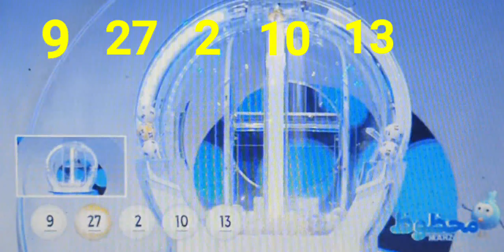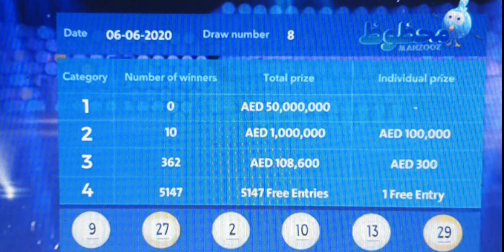8TH EMIRATES LOTO LIVE DRAW | JUNE 6, 2020 | 9, 27, 2, 10, 13, 29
Congratulations to all the winners for this week, and for those who did not win,better luck nextime
8TH EMIRATES LOTO LIVE DRAW | JUNE 06, 2020 | 9, 27, 2, 10, 13, 29
10 Winners for 1 million AED (100,000AED Each)
362 Winners for 300AED (300 AED Each)
5,147 Winners for  Free Entries (1 Free Entry)